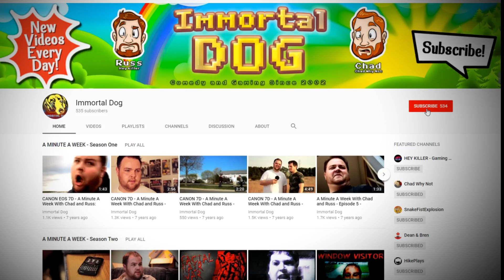A Way Out - PART 8: The Great Escape | CHRISTINE & RUSS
In this episode of Christine and Russ' Let's Play series for A Way Out, the prison escape is on!